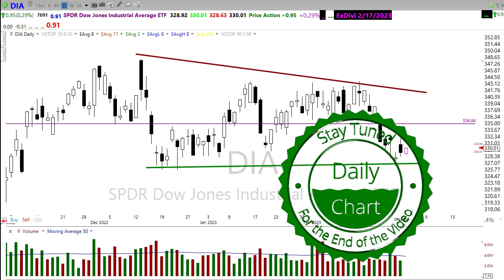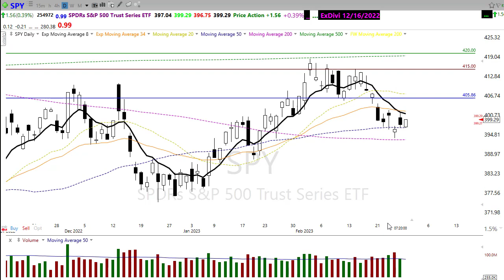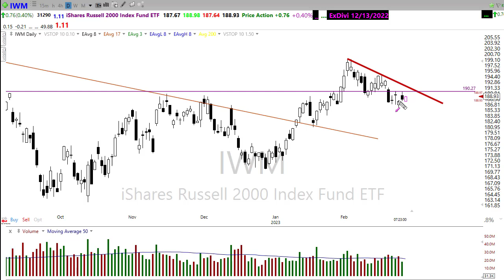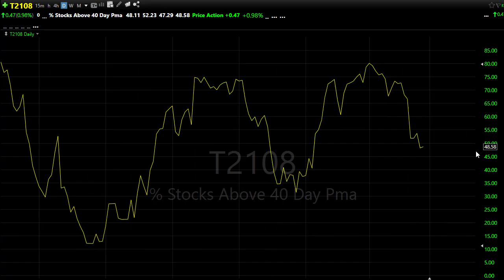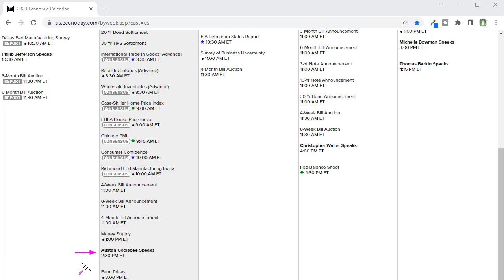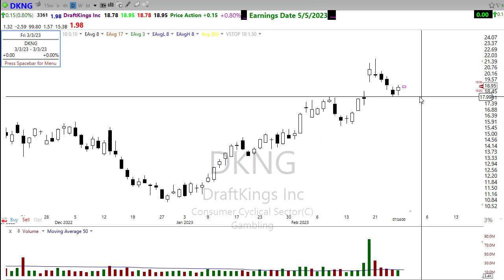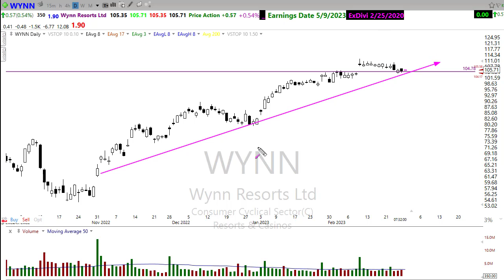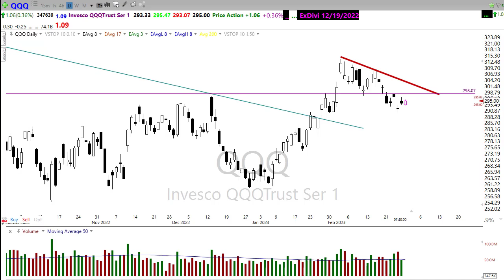Morning Market Prep | Stock & Options Trading | 2-28-23